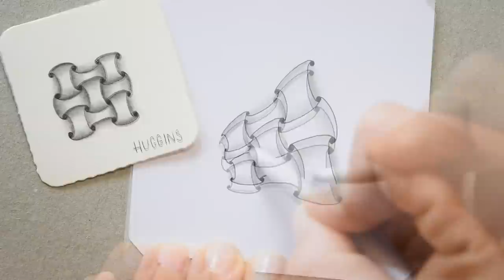Zentangle® Muster: Huggins mit Variationen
So zeichne und schattiere ich das Zentangle® Muster Huggins von Zentangle Inc.

Eine Übersicht aller Muster mit Video gibt es und natürlich in meinem Kanal.

Dieses Video zeigt meine persönliche Art und Weise, das Muster zu zeichnen und zu schattieren. Bunte Galerie bzw. der Kanal stehen in keiner Verbindung zu Zentangle Inc.